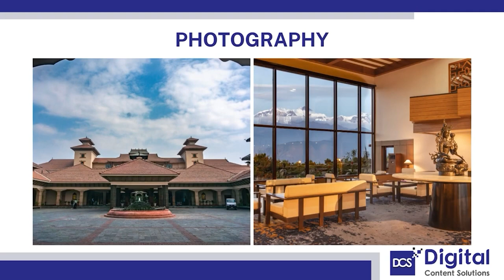Travel Trade Talk with Binayak Shah, President of Hotel Association Nepal | Nepal Traveller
Travel Trade Talk Episode-6 with Binayak Shah, President of Hotel Association Nepal, Hosted by Terence Lee, CEO & Managing Editor of Nepal Traveller.
Camera; Nikesh  Magar, Sumit Shahi